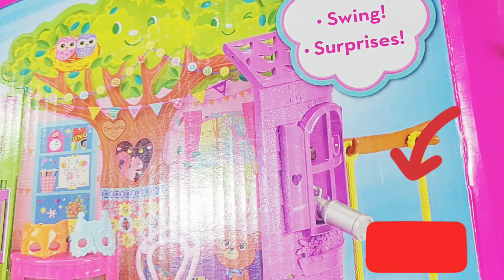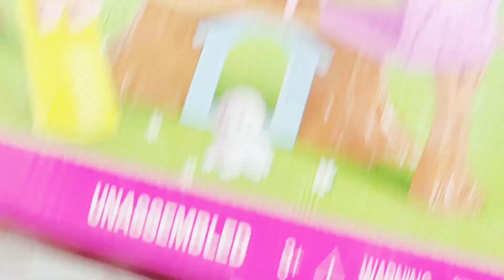Unboxing barbie club chelsea tree house playset/ barbie dollhouse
Unboxing barbie club chelsea tree house playset/ barbode dollhouse

if you wish to buy this playset below is the link from Amazon.in